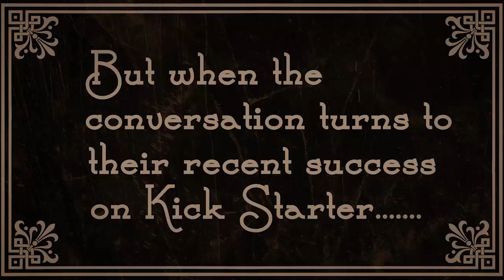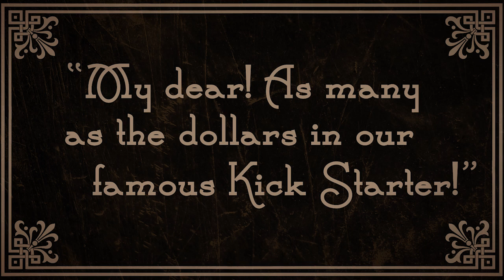The Infamous Foglio Fainting Video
"A Day at the Park" by James Ernest
Starring Kaja & Phil Foglio

Phil and Kaja promised to keep a camera crew on hand in case they fainted from the shock of their out-of-control KickStarter campaign. As promised, here they are.